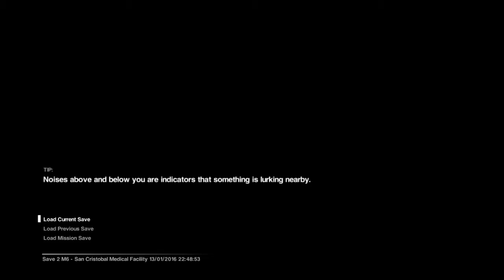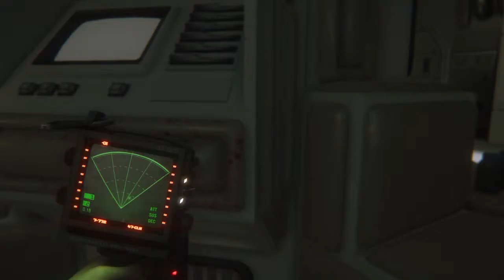Alien: Isolation Silent NIGHTMARE P2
Playthrough of Alien: Isolation on Nightmare difficulty...
I encounter the alien again, and it scares me, again.